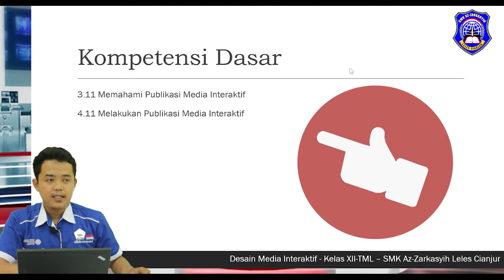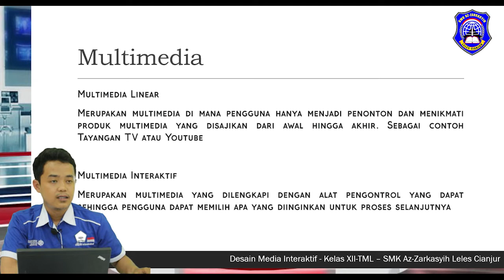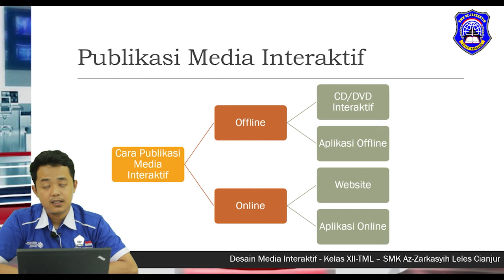Publikasi Media Interaktif || Desain Media Interaktif XII || Video Pembelajaran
Pembelajaran Daring Hari Rabu Tanggal 23 Februari 2022.
Pemateri : Riandi S.T
Kelas : XII TML & OTKP
Mapel : Desain Media Interaktif

SMK AZ-ZARKASYIH LELES.